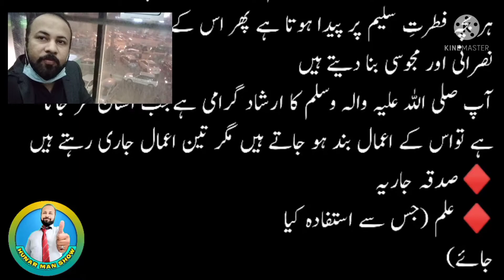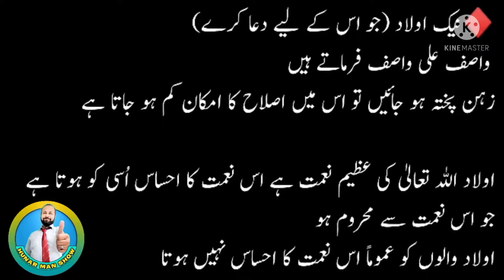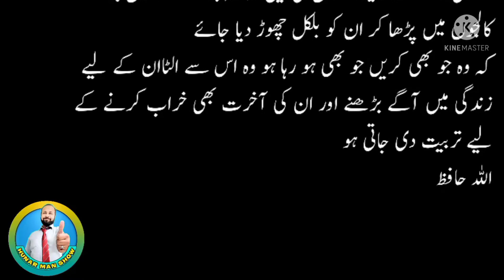Responsibility of parents in kids development